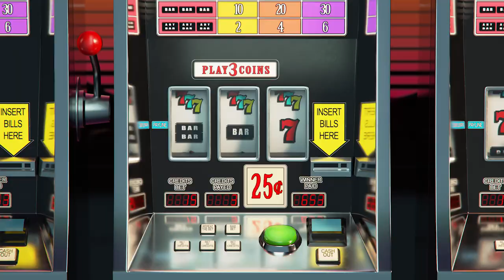Top 5 Reasons To BUY A Condo In Fort Lauderdale Florida!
If you're thinking about buying a condo in Fort Lauderdale, Florida, then you need to watch this video! In it, I'll share with you five reasons why buying a condo in Fort Lauderdale is a great idea.

Not only will buying a condo in Fort Lauderdale save you money on your monthly rent, but it also offers a lot of great benefits like living in a resort city with all the amenities you could dream of. If you're considering a move to Fort Lauderdale, be sure to watch this video! We'll share everything you need to know about buying a condo in Fort Lauderdale!
Top 5 Reasons To BUY A Condo In Fort Lauderdale Florida! Everybody wants to know what to purchase in Fort Lauderdale Florida. In this video we discuss the reasons why you need to buy a condo in Fort Lauderdale Florida. Here's the Top 5 Reasons To BUY A Condo In Fort Lauderdale Florida!

On this Channel, we discuss everything you need to know about Living in Fort Lauderdale Florida! From Real Estate, to lifestyle, Homes and Neighborhoods in Fort Lauderdale Florida, we've got you covered!

📅https CLICK this link to schedule a Private Zoom Video Call or Private Phone Call, You pick...

🔻🔻🔻the link below to schedule a quick call. Looking forward to talking with you!